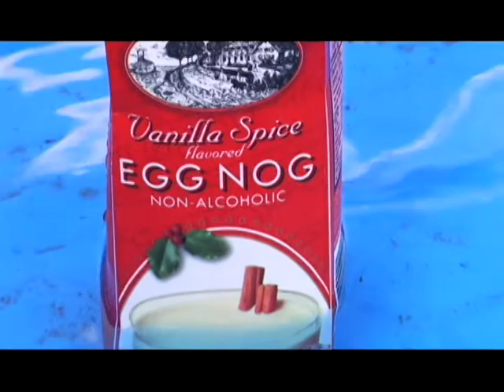Egg Nog Chugging.mpg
Meet the champions from the events you could compete in at the Element Christmas Olympics at the Link on December 19 at 6:30.